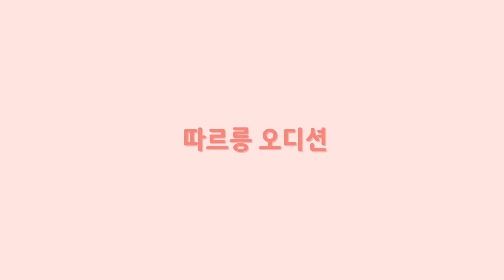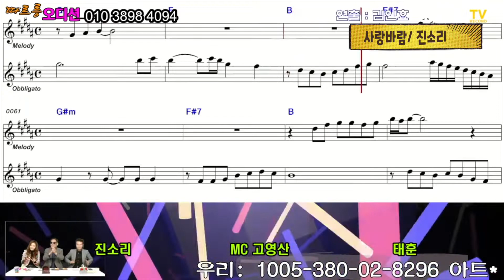사랑바람 - 가수 진소리 타이틀곡 - 따르릉 오디션